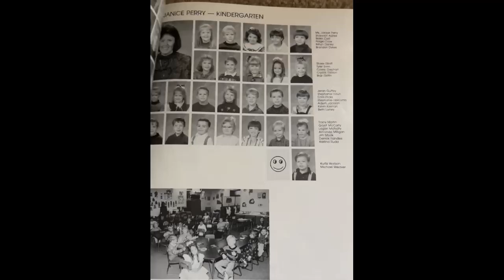XBW ENDS EPISODE 4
Chet Hatchet gets ready to battle an old nemesis. (turn volume up in after match promo due to sound error)